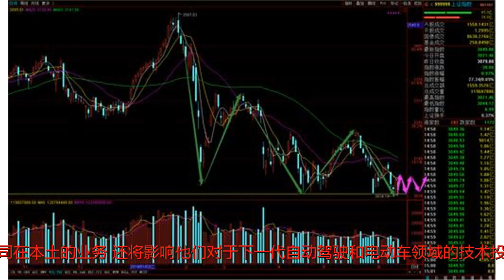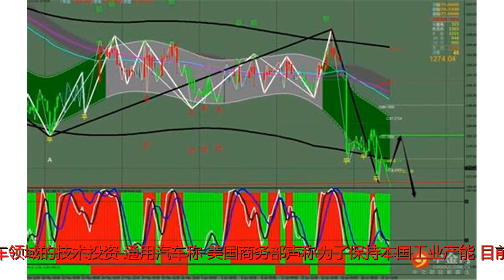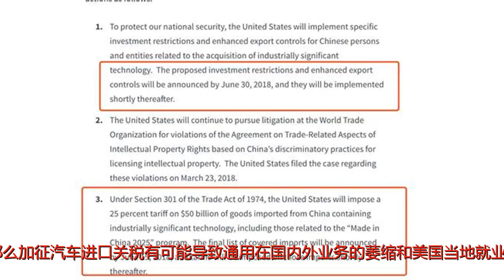加征关税或将影响下一代美国汽车工业？通用汽车发出警告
谢谢！加征关税或将影响下一代美国汽车工业？通用汽车发出警告